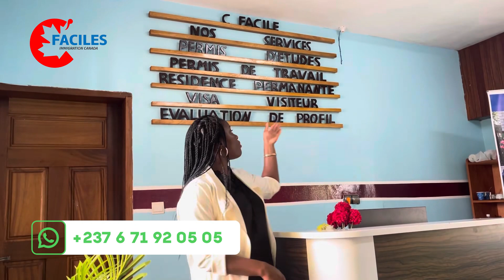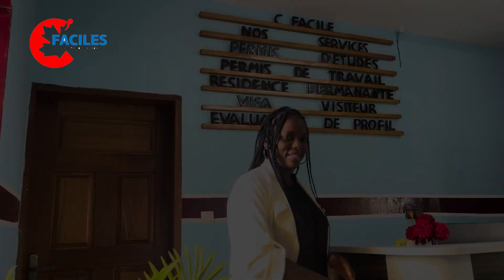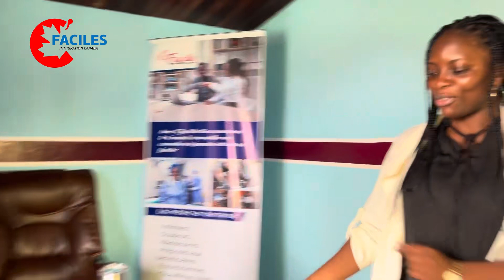Ouverture de l'agence c'facile au Cameroun Yaoundé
Bonne nouvelle ! Votre agence Cfacile est enfin ouvert !

✅Coaching entrevue